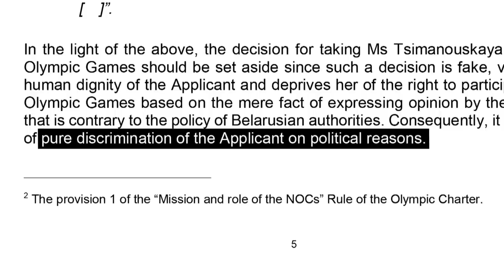Belarusian athlete seeks asylum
Olympic sprinter Krystsina Tsimanouskaya says that she was booked on a flight back to Belarus against her wishes and that she fears for her safety. Tsimanouskaya has sought refuge at the Polish embassy in Tokyo, where she is applying for a humanitarian visa.